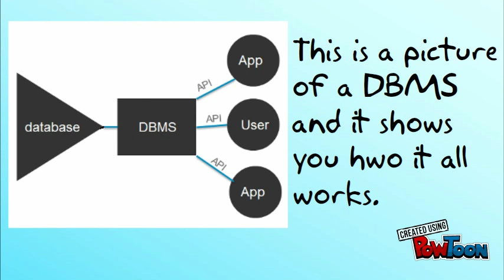GCSE COMPUTING - Features of DBMS - Revision Video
GCSE Computing revision video about the features of database management systems (DBMS)